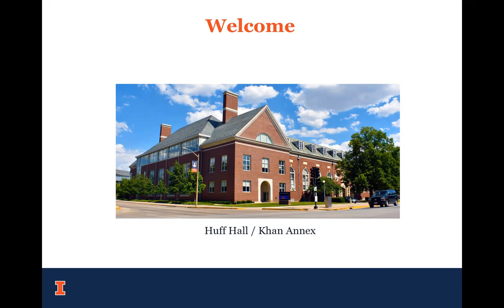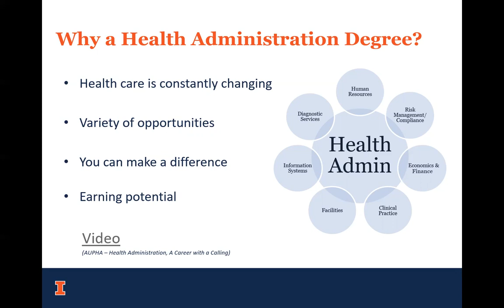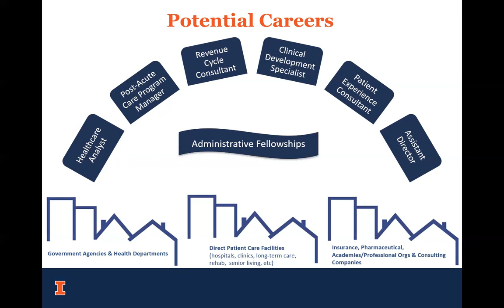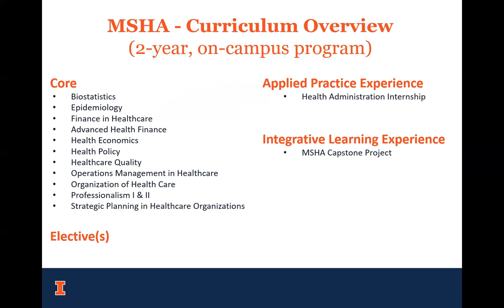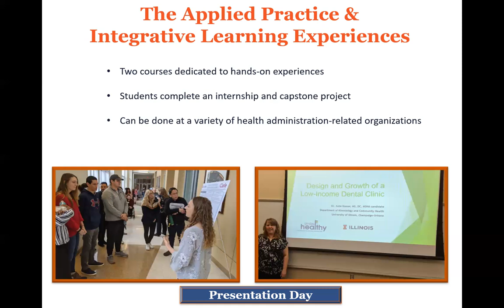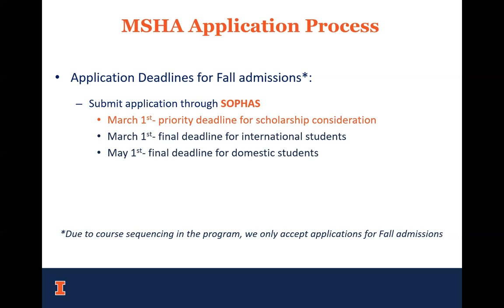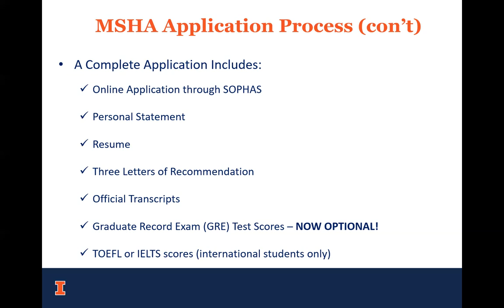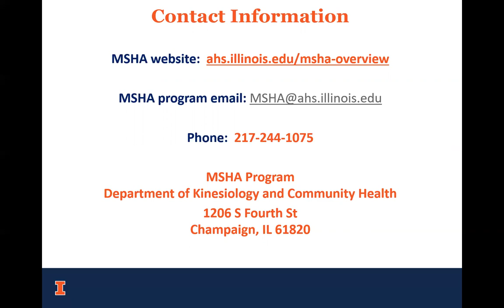MSHA Information Session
Please watch the video below for information about our program.